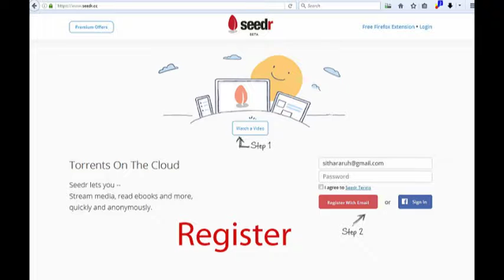Seeder.cc - Download torrent & Hi speed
Register in here :
you can downlaod you can downlaod you can downlaod